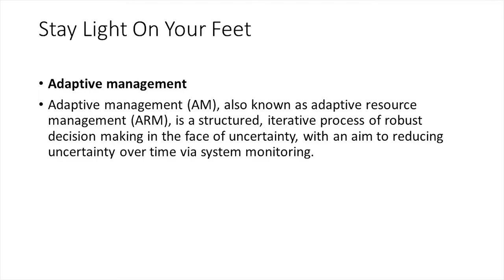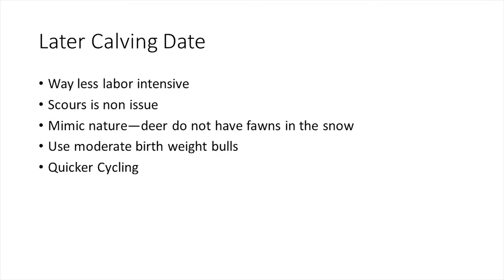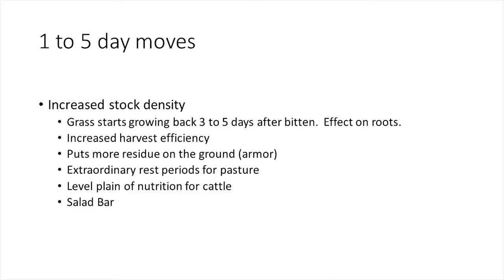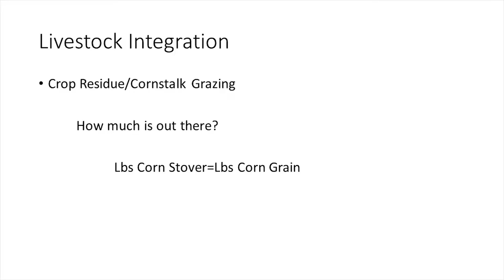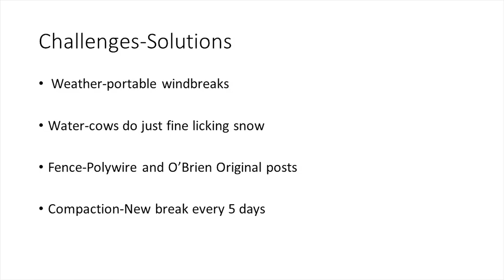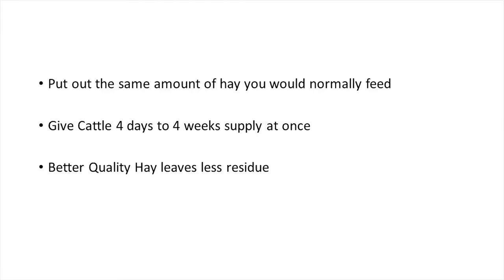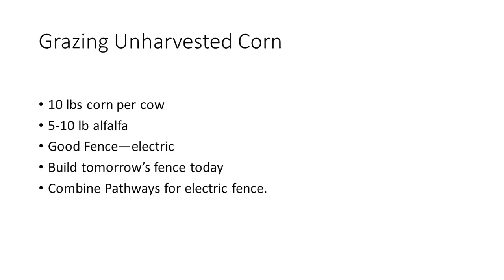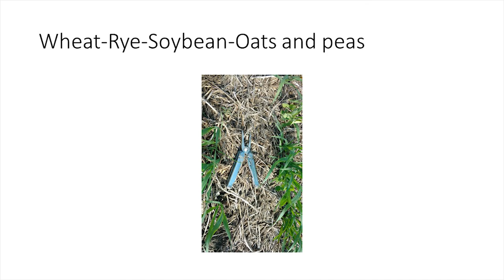2018 Producers Workshop Gettysburg NRCS Doug Sieck "Sieck Ranch Story"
Doug Sieck Selby Area Producer, speaker on "Sieck Ranch Story" at the Producers Workshop in Gettysburg, SD on February 12, 2018 at Bob's Resort.